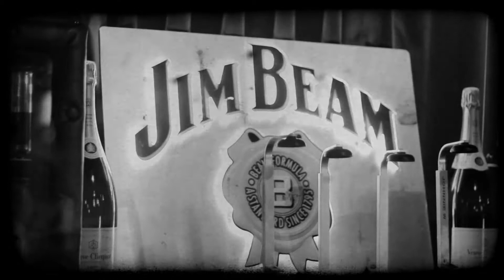florian sagner live